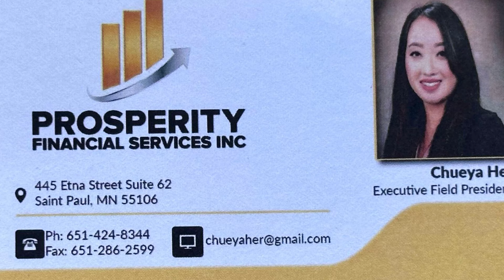Tos Ntsoov Luag Tuag Zais Luag Nyiaj Noj Thiaj Npam Koj 10/7/24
Niam Tshuas Dawb Vwj Piav Dab Neeg, Neej Neeg, & Movies.